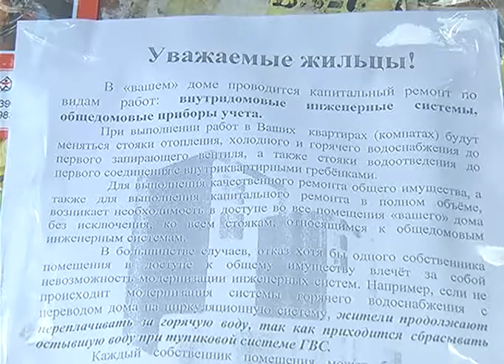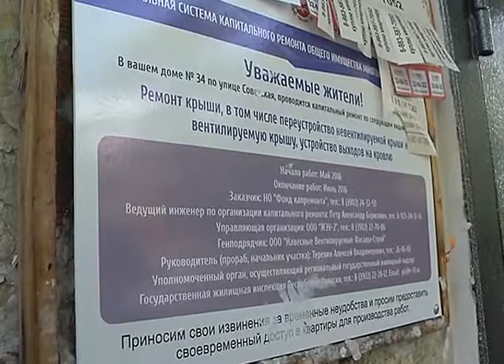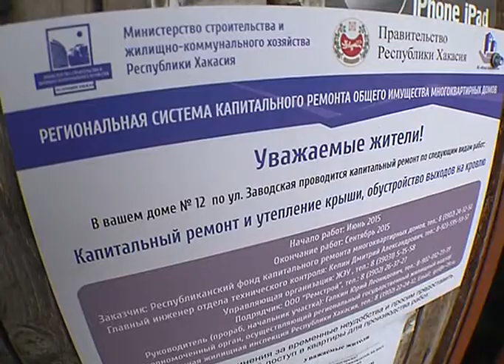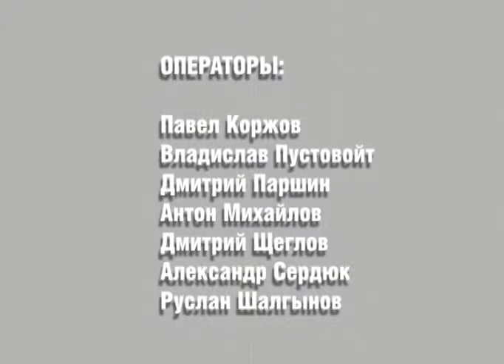Вопрос Дня 16 11 2017